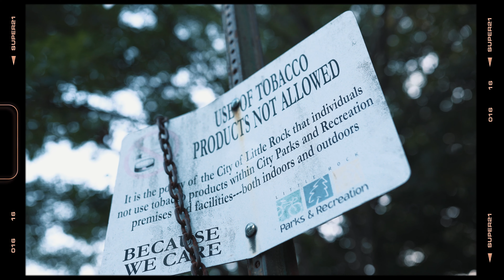PME JayBee - 1Mo (Official Music Video)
PME JayBee - 1Mo (Official Video